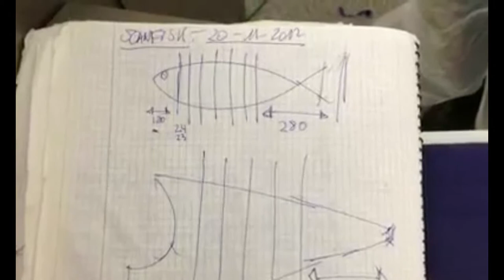Fish slicer. Cut a whole salmon into steaks. Food Slicer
✪ Fish & meat Slicer. Fish slicer. Cut a whole salmon into steaks. Food Slicer:

meat slicer uk. Electric Slicers For a Clean Cut. Automatic or electric food slicers offer a simple way to trim your food down to size. Buy Commercial Food Slicers & Graters. Food Slicer

Designed to cut strips of herring fillets and delights, the size can be adjusted (by changing the distance between the leaves of the ring). It can be used online with an automatic feeding machine.

At the request of the buyer, the machine can be additionally equipped with a frequency converter, which allows to regulate the speed of rotation of the circular knives in a wide range, the speed of the conveyor belt and allows the use of a machine for cutting fish fillets and meat at a temperature of -3ºC.

Automatic or electric food slicers offer a simple way to trim your food down to size. These kitchen appliances are often used in sandwich shops and delis, but they can equally be used at home. With an electric motor powering the blades, a food or meat slicer automatically does the chopping and slicing work for you.

What you can cut with electric slicers

These powerful cutting tools are often just thrown together under the umbrella term of meat slicers, thought that does indicate their primary use. Electric meat slicers offer a user-friendly way to cut large pieces of meat into sandwich-ready slices. However, you can also use these tools to slice a range of other food items. Make your own crisps with wafer-thin potato slices, or get perfectly uniform onion slices to caramelise. Vegetables, fruits, bread and cheese are just a few common items that you can cut to size with an electric slicer.

How to choose electric slicers

• Price is one factor to consider when choosing the best electric slicer. A higher-end meat slicer will offer faster, more efficient motors and may cost more as a result.

• Motor speed and power should be looked at when you’re comparing different slicers. A more powerful motor means that your slicer will last longer without getting overheated. Along these same lines, think about durability when choosing the right machine.

• The amount of space you have in your kitchen is also important. Meat slicers are available in a range of sizes, so choose one that will fit on your worktop with ease.

• Finally, think about safety and how easy the unit will be to clean. When you’re working with meat, cleaning is very important after each use. Look at how many parts there are to assemble, and whether or not they can be put in the dishwasher for easy cleaning.